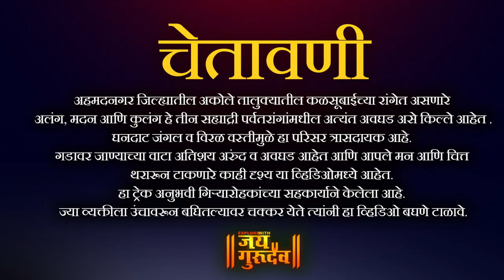सह्याद्री पर्वतरांगांमधील सगळ्यात अवघड अलंग मदन आणि कुलंग गड PART2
EXPLORE WITH JAIGURUDEV मध्ये, साहसी गिऱ्यारोहकांचे स्वप्न असलेले अहमदनगर जिल्ह्यातील सह्याद्री पर्वतरांगांमधील सगळ्यात अवघड अलंग, मदन आणि कुलंग गडांची सविस्तर माहिती.

Sanjay sir - Durga malhar treking